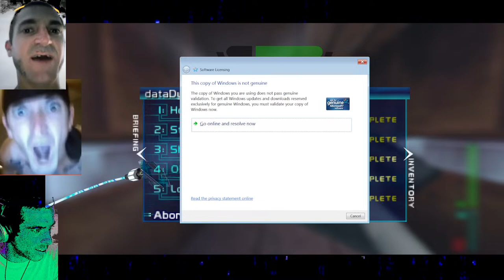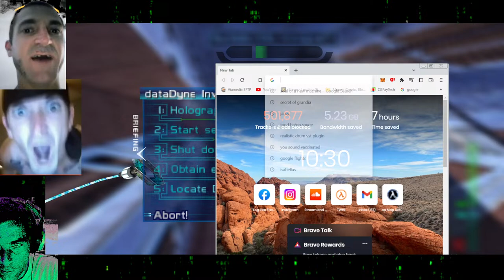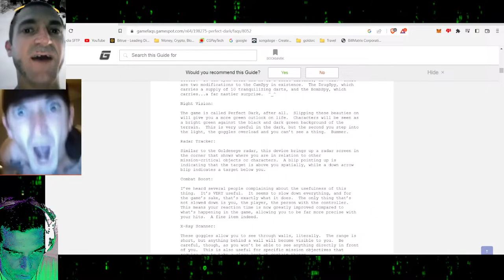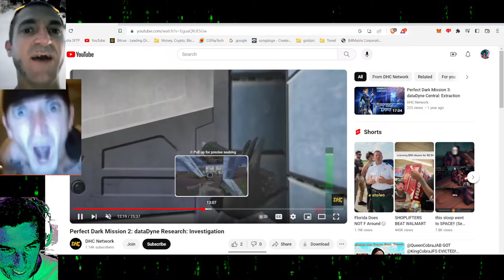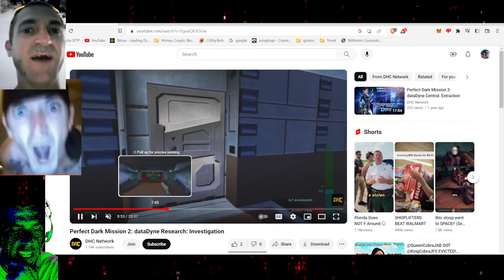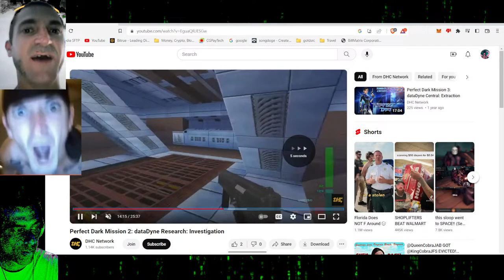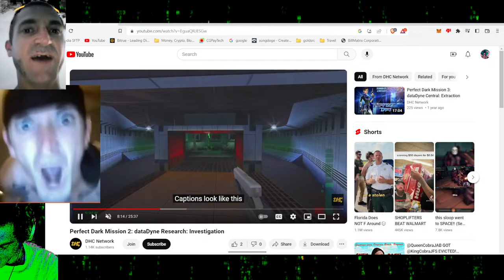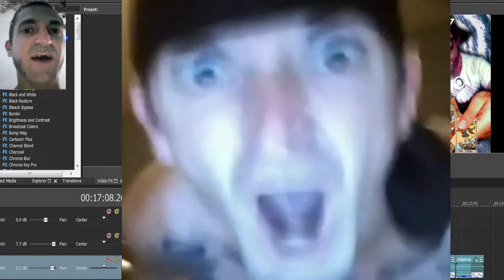TyrEastaRd has Tone Space EasterEggs in his Mouth (perfect dark no mistakes ever)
tyree sneed cannot stop talking for 5 seconds to listen to his idol's diss songs. dawg we have never made a mistake we are perfect. perfectdark We at LEVEL 2 Dawg none of you have never even beat level 2. what are you talking about